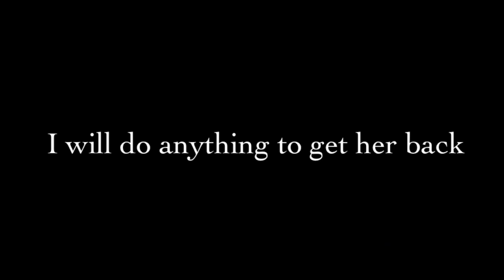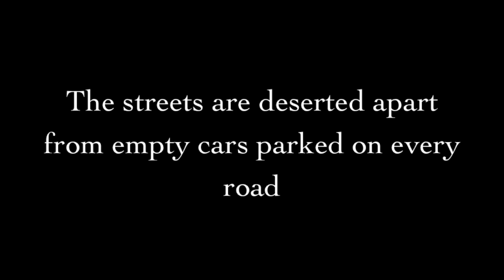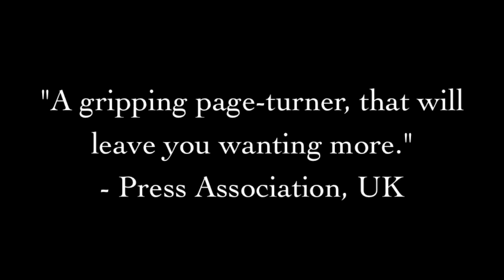Angelfall - Susan Ee - Book Trailer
This is my all time favourite book, I strongly recommend it to anyone interested in fantasy fiction! Watch and enjoy!